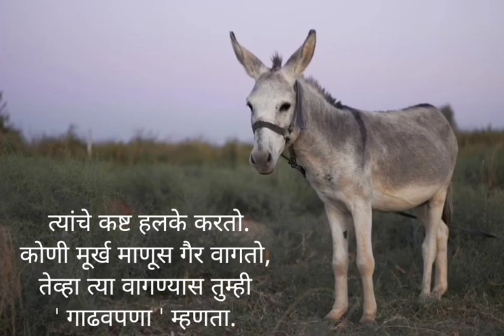गाढवाचे आत्मवृत्त | मराठी निबंध गाढवाचे आत्मवृत्त | गाढवाचे मनोगत |Autobiography of a Donkey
गाढवाचे आत्मवृत्त | निबंध गाढवाचे आत्मवृत्त | गाढवाचे मनोगत | Donkey | Autobiography of a Donkey

गाढवाचे आत्मवृत्त
मराठी निबंध गाढव
मराठी निबंध
marathi nibandh
मराठी निबंध माझी आई
marathi nibandh lekhan
marathi nick shinde song
मराठी निबंध लेखन
मराठी निबंध दिवाली
मराठी निबंध माझी शाला
मराठी निरंकारी गीत
मराठी निबंध माझी शाळा